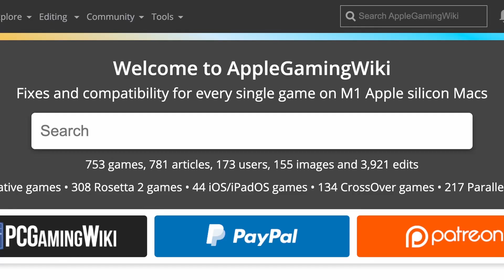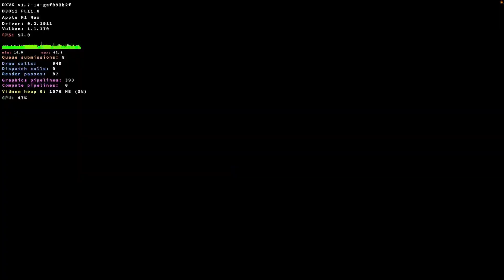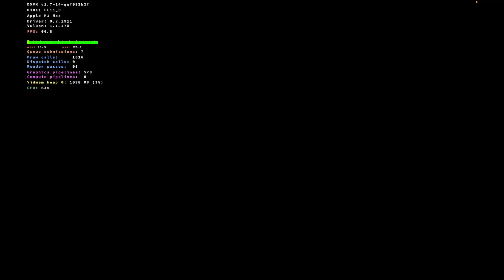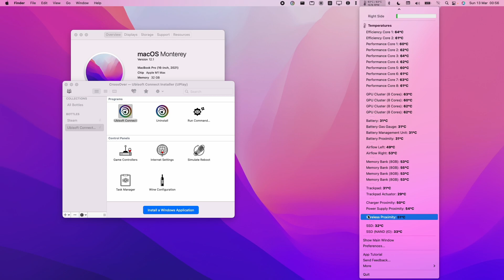Assassin's Creed Rogue - CrossOver 21.2 Beta - MacBook Pro 2021 M1 Max 32 GB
Assassin's Creed Rogue (Ubisoft Connect) on MacBook Pro 2021 M1 Max 32GB.

► My Recording Setup:
►► My equipment: